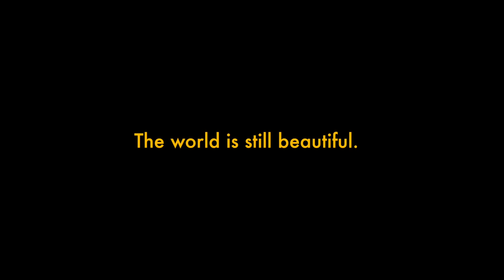Exploring Switzerland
Drone and GoPro footage of Geneva, Lausanne and Gruyeres, Switzerland. The song is Nowhere Man by Bryce Vine.